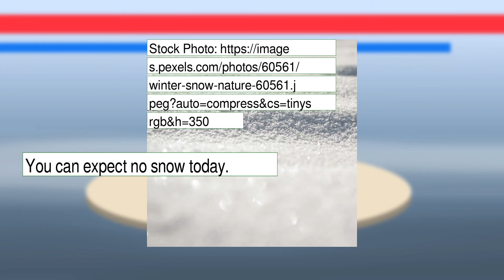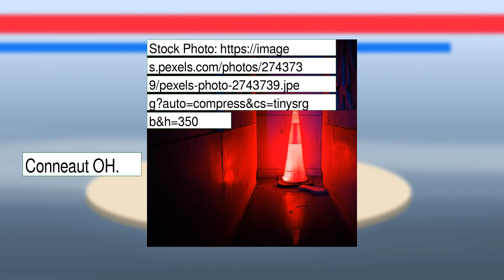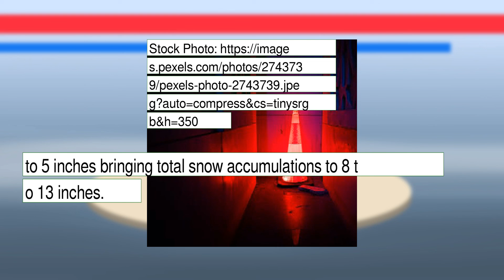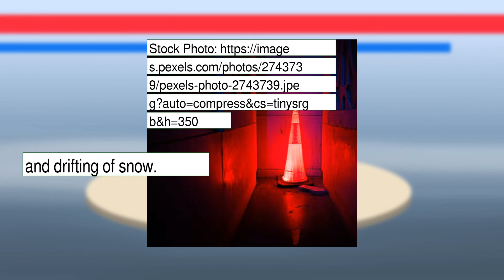Weather Forecast for Monday January 17, 2022 in Cleveland, OH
The weather report for Cleveland, OH.  This content contains information from OpenWeather, which is made available here under the Open Database License (ODbL).